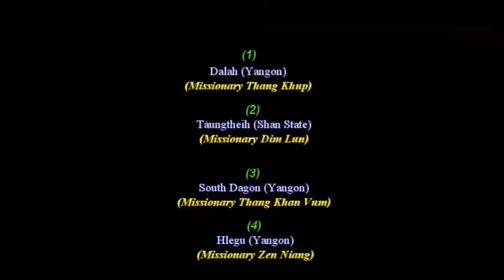(Cross AG #340) Phatna le Biakpiakna: April 2, 2017